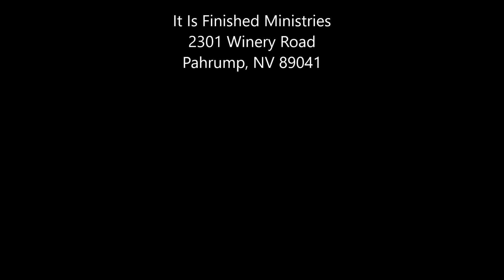Gods Mercies Are New Every Morning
Every day, we must seek the Lord continually, to walk in the fullness of our calling.  Learning how to walk in His mercies. Great message.